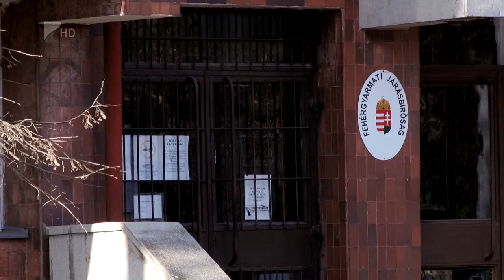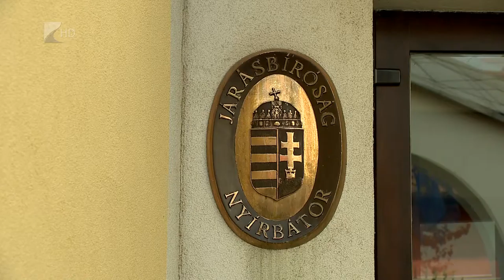Több idegenrendészeti ügy - Kölcsey Tv